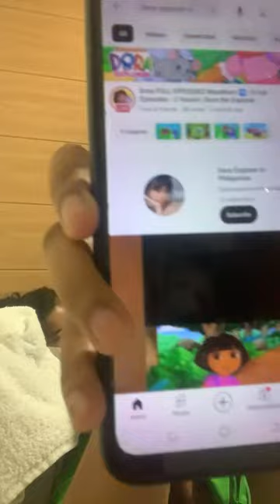WHAT DO YOU GUYS LIKE A WOMAN?🇵🇭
👉My videos and the effort I put into them are 100% free for everyone to enjoy, and all I ask is that you leave a thumbs-up on any videos that you like and subscribe to my channel. Thanks!